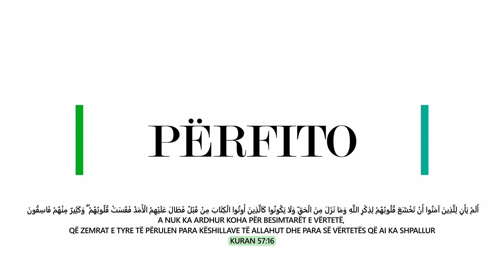Muslimani mes mirëqenies dhe sprovimit - Hoxhë Petrit Perçuku